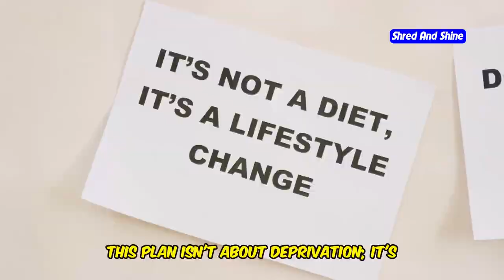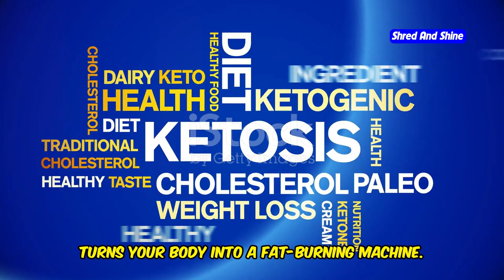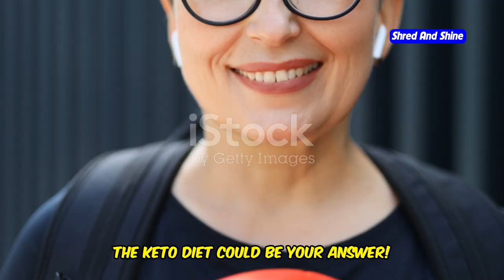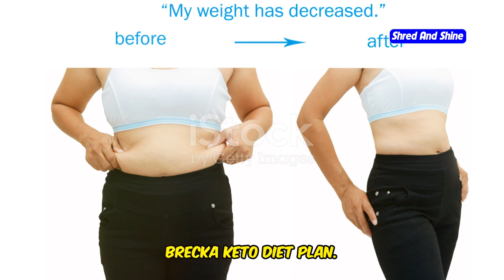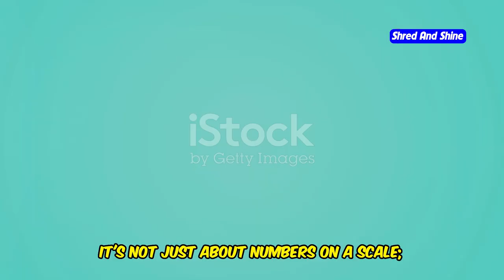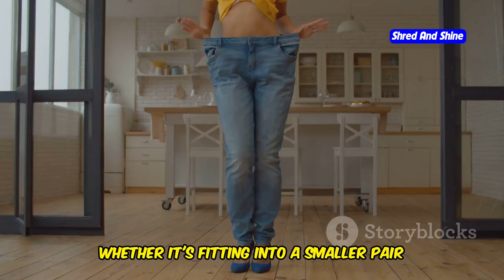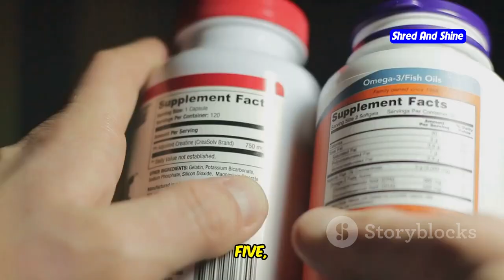Gary Brecka’s Keto Diet Plan: A Comprehensive Guide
Explore Gary Brecka’s Keto Diet Plan in this comprehensive guide! Learn about the details, benefits, and practical tips of following Gary Brecka's keto diet. This video covers everything you need to know to get started and see results quickly. Discover how this plan can help you lose weight, boost your energy, and improve your overall health.

OUTLINE:
00:00:00 The Power of Gary Brecka's Keto Plan
00:00:56 What's on the Menu?
00:01:29 The Amazing Health Benefits of Keto
00:02:26 Practical Tips for Success
00:03:20 Inspiring Keto Transformations
00:04:13 Common Mistakes to Avoid
00:05:09 You've Got This!
00:06:05 Your Key Takeaways for Success
00:06:41 A Plan Just for You!
00:07:36 A Powerful Combination
00:08:32 Take Charge of Your Health!